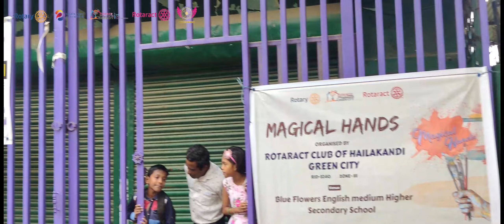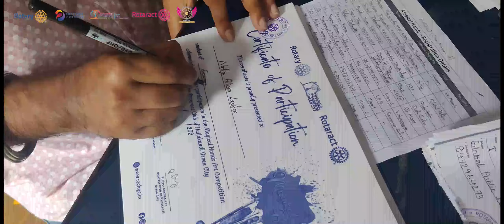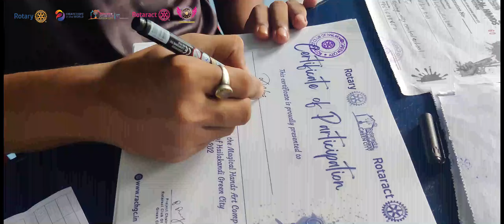Magical Hands - art competition 2023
Discovering wanders: Rotaract Club of Hailakandi Green City had a successful event with the art competition, "Magical Hands." And It's evident that the Club's efforts in organizing the "Magical Hands" art competition made a significant impact, bringing together a large number (More than 350) of children across various age categories to express their creativity. Such events not only promote artistic skills but also foster a sense of community engagement and collaboration among participants.It is quite an achievement, the Rotaract Club of Hailakandi Green City for the successful flagship project!

Regards:
Rtr. Nabayan Biswas
President
Rtr. Rahul Das
Secretary
Rtr. Prohallad Reang
Project chairperson
And all the members of Rotaract club of Hailakandi Green City 🏙